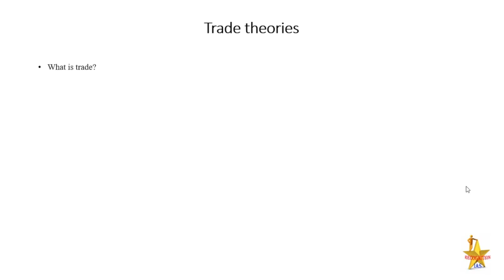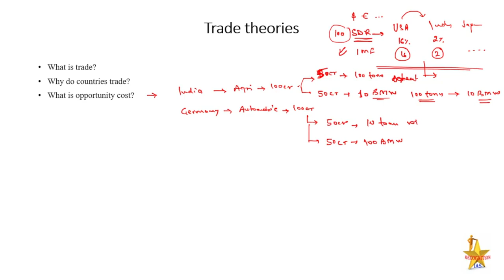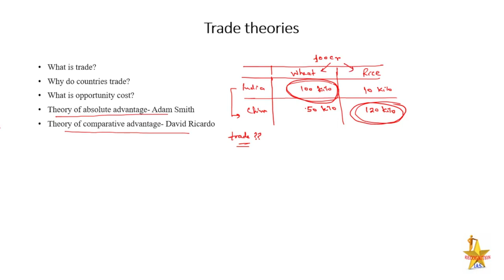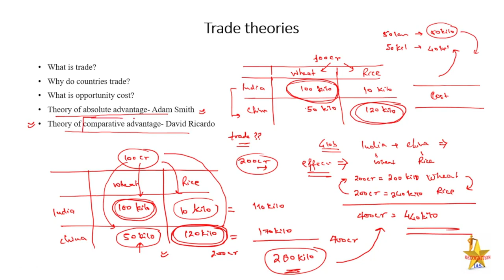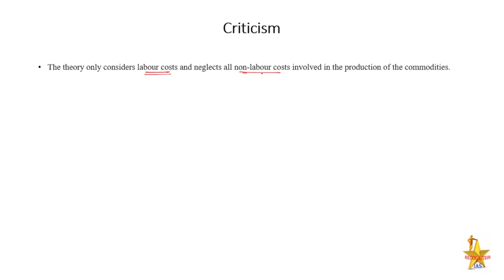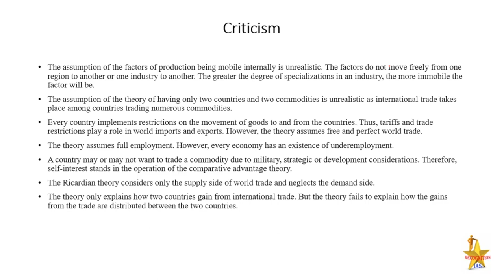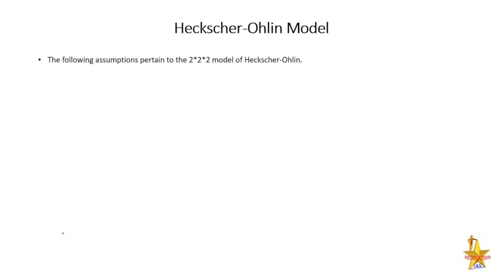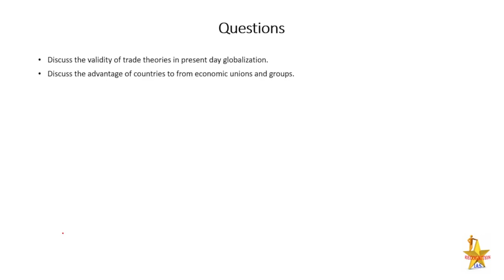Trade theories l Models and theories in Human Geography l Economic Geography